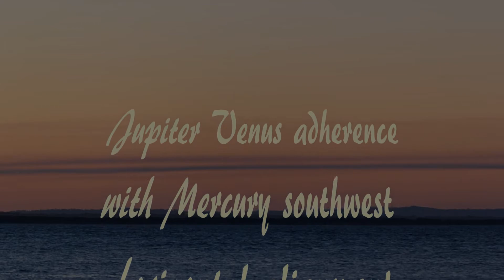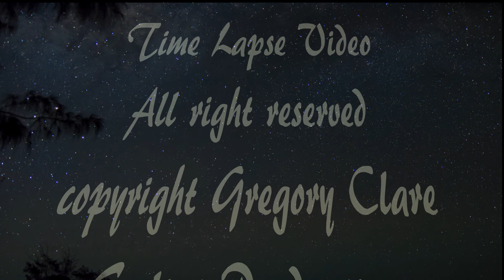Starry Twilight - Woody Head, Bundajlung.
The Heavens in review - late August 2016, Mercury, Venus, Jupiter, Mars & Saturn setting in the dust twilight. Bundjalung National Park, Woody Head - Iluka Peninsular.